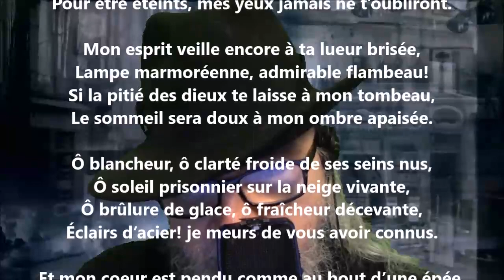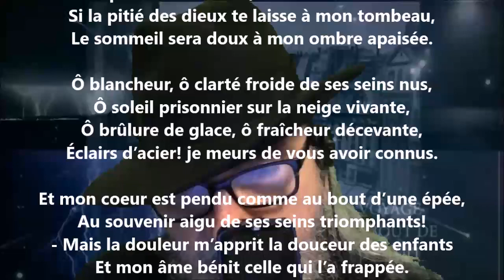La gloire du souvenir VII - Armand Silvestre lu par Yvon Jean